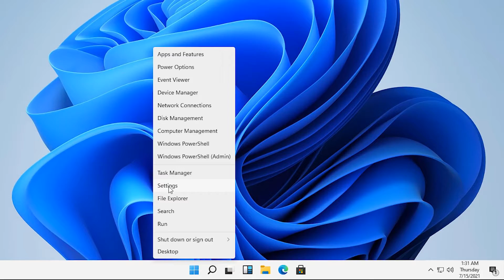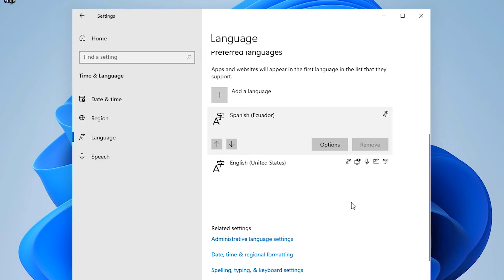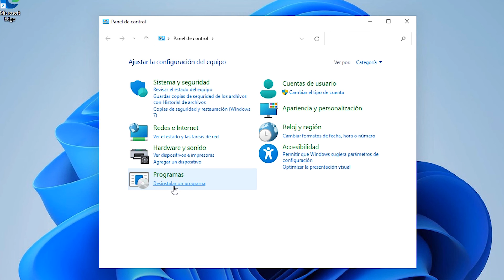How to Change System language in Windows 11 PC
Changing system language in Windows 11 operating system is a very simple process. Sometimes it happens with us that we install Windows 11 operating system with any other language by mistakely    and we want to change it to other languages.   and Windows 11 is supported many languages in the world you can change your system language to any other language example as Spanish Dutch English Marathi Tamil  Hindi  Urdu  Japanese Chinese Thai or any other language in the world